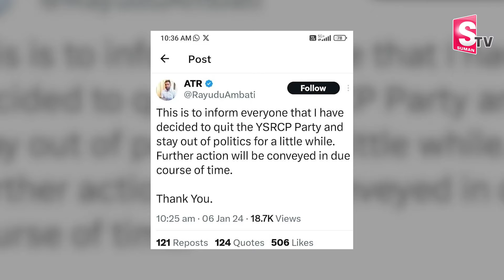జనసేనలోకి అంబటి రాయుడు? | Ambati Rayudu | Pawan kalyan | janasean Party | SumantvExclusive